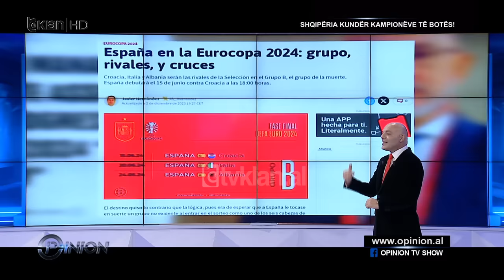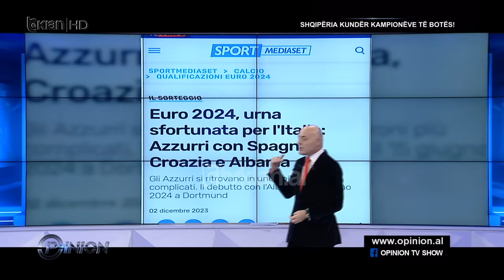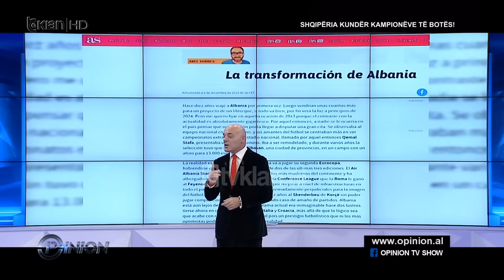Opinion - Shqipëria kundër kampionëve të botës! (4 Dhjetor 2023)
Në studio: Alban Xhihani, Ilir Shulku, Sabina Mete, Orges Shehi, Uvil Zajmi, Pejane Elezi, Sidorela Gjoni